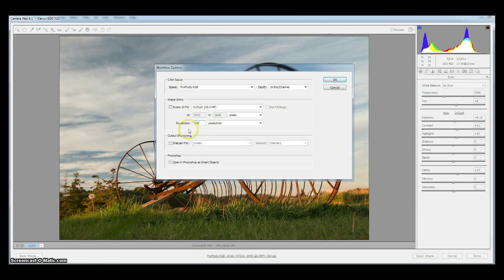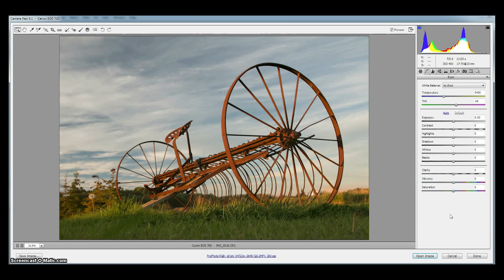Setting up your Camera Raw Defaults in Adobe Camera Raw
Setting Up Your Camera Raw Defaults in Adobe Camera Raw (ACR) with Darwin Wiggett of oopoomoo. This is a supplement to   the Quick and Dirty Processing Shortcuts for Lazy Photographers eBook